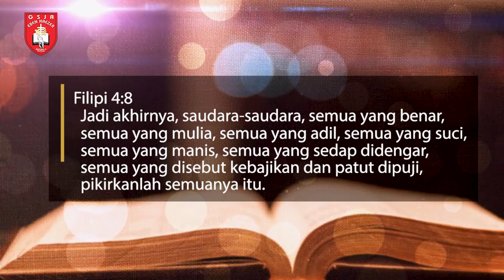Renungan Harian 1 Menit - 26 Januari 2020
Pembicara: Pdt Varina Santosa